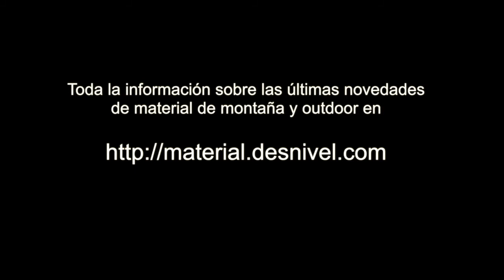Iniciativa sostenible de TERNUA: colorante procedente de cáscaras de nuez.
TERNUA presenta en la Feria OutDoor 2018 una nueva inicativa sostenible: durante unos meses recogieron las cáscaras de nuez utilizadas en las sidrerías del País Vasco (hasta 400 kg)  para convertirlas en colorante natural (libre de químicos) que posteriormente utilizan en sus prendas de la colección Spirit Outdoor. Una iniciativa de Ternua realizada con la colaboración de Achroma, la Asociación de Sidrerías de Guipúzcoa y la Diputación Provincial de Guipúzcoa.